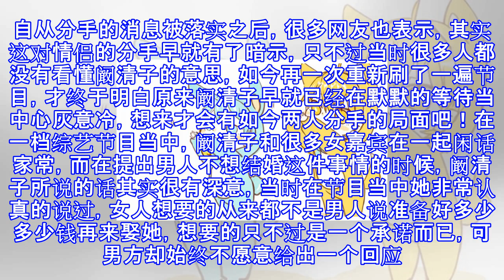原来阚清子分手早有暗示，当初没看懂，重新刷了一遍才恍然大悟！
原来阚清子分手早有暗示，当初没看懂，重新刷了一遍才恍然大悟！ 吉像悦耳 08月01日14:08 关注 确定不再关注此人吗 确定取消 娱乐圈中的明星恋爱关系一直都是大家茶余饭后的谈资，而最近这段时间，阚清子和纪凌尘这对金童玉女的分手也让很多网友都表示十分震惊。两人原本是那么好、那么甜的一对情侣，如今却只能用“爱过”这两个字一笔带过，真的是让很多CP粉都心酸不已。自从分手的消息被落实之后，很多网友也表示，其实这对情侣的分手早就有了暗示，只不过当时很多人都没有看懂阚清子的意思，如今再一次重新刷了一遍节目，才终于明白原来阚清子早就已经在默默的等待当中心灰意冷，想来才会有如今两人分手的局面吧！在一档综艺...